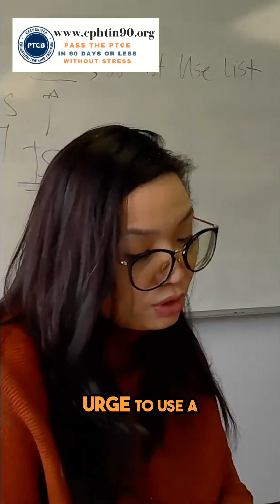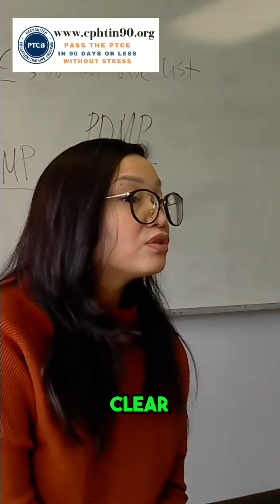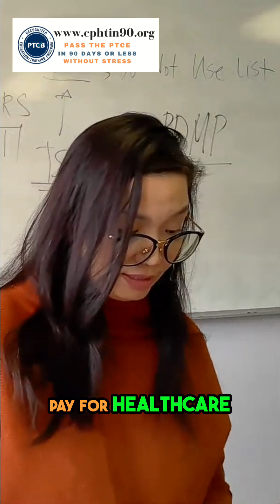Understanding PDMP: Combatting Prescription Drug Abuse Effectively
💊 To get a copy of the Amazon Best-Selling book Top 200 Drugs Memorizing Made Ridiculously Easy

📖 To get a copy of the Amazon Best-Selling book Pharmacy Calculations Made Ridiculously Easy

✅ For FREE off-the-record tips on How to Pass the PTCB Exam (PTCE) and/or ExCPT (by the NHA), and if interested in a full review to prepare for the PTCB Exam or ExCPT, ENROLL:‌

The CPhT in 90 Program is a PTCB-recognized training and education program. It is an all-in-one review program used by over 9,131 students in preparing to become a certified pharmacy technician. This app has lectures, in videos and audios by notable pharmacy professors in the United States, e-textbooks, and other references. It also has practice tests, study guides, flashcards, and games that one will find very useful in preparation for any pharmacy technician certification exam.‌

Video Lectures on Sterile (USP 797) and Non-Sterile (USP 795) Compounding;‌Audio Lectures on Pharmacy Law, Retail Pharmacy, and Pharmacy Technician Roles;‌

Flashcards;‌

AN EXCLUSIVE PTCB Exam Tutor Mobile app;‌ and‌